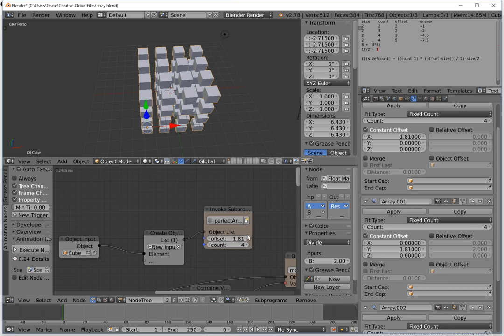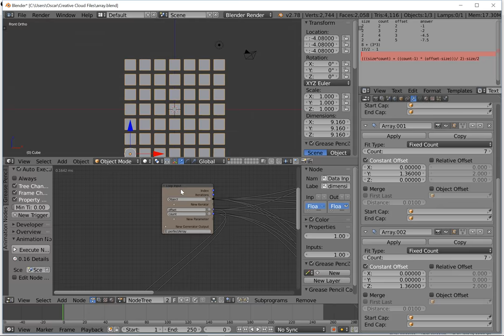scaling arrays with Blender animation nodes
I'm new to animation nodes in Blender but here's my first real attempt, an 3D array modifier that always stays centered